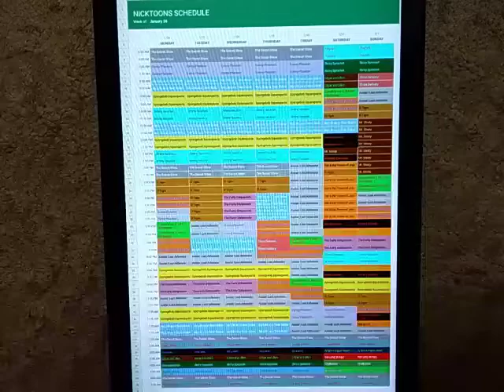Nicktoons Network Throwback Schedule: January 26, 2009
Here's the Nicktoons Network Schedule for the week of January 26, 2009.

New Speed Racer: The Next Generation and Wolverine and the X-Men on Friday.

New Random! Cartoons on Saturday.

Network Premieres of Tak and the Power of Juju, and All Grown Up!.